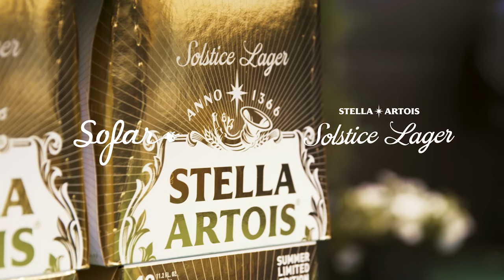Introducing... Rexx Life Raj | Sofar San Francisco | Sofar Solstice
Keep Listening | Support artists around the world by watching live shows from Sofar Sounds' online listening room.

Summer is calling! We kicked off the season with our friends Stella Artois Solstice Lager to bring you the golden hour shows of your dreams from some of the best artists in the Bay Area. Check out the performances and raise a glass to life's favorite season!

Introducing Stella Artois Solstice Lager, a Summer Seasonal that's triple-filtered with citrus notes and a crisp clean finish. Enjoy the show with Stella Artois Solstice Lager, ordered straight to your door from Saucey

Produced By:
CTRL5 Studios:
- Owen Brown & Ky Polanco -

With additional support from:
Video: Tasha Van Zandt |
Video: Sebastian Zeck |
Video: Will Orantes |
Audio: Brendan Dreaper |